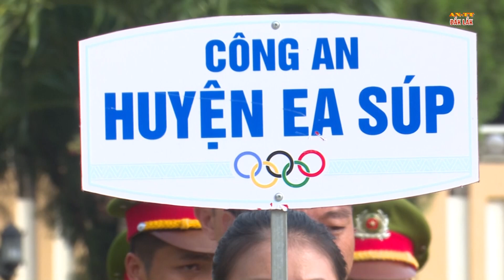Công an Đắk Lắk tăng cường huấn luyện điều lệnh, quân sự, võ thuật.